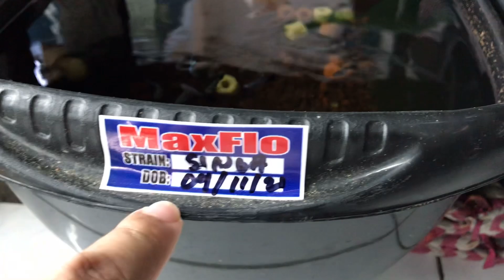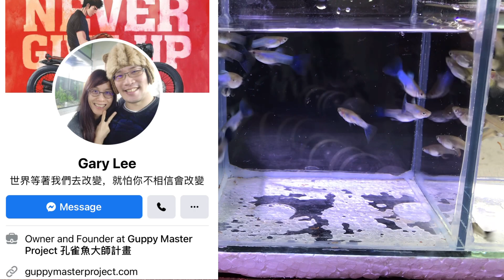Paano ba mag Culling ng Guppies? By @GuppyMNL Channel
In biology, culling is the process of segregating organisms from a group according to desired or undesired characteristics. In animal breeding, it is the process of removing or segregating animals from a breeding stock based on specific trait.

GuppyMNL FB page